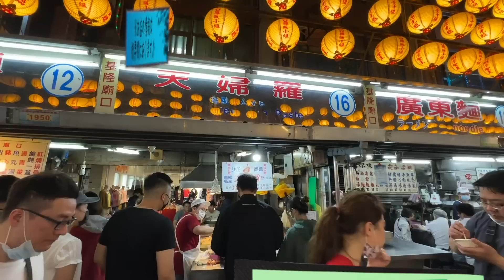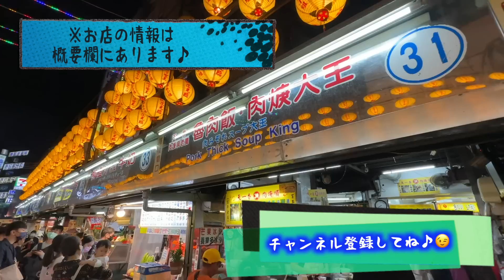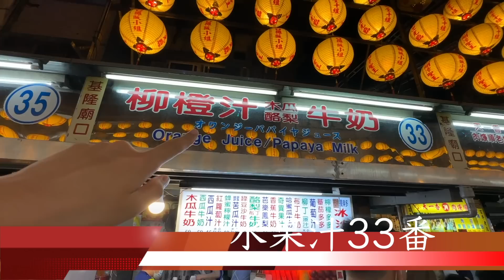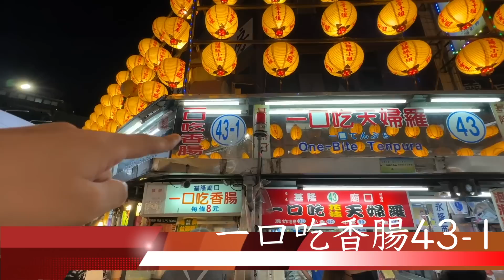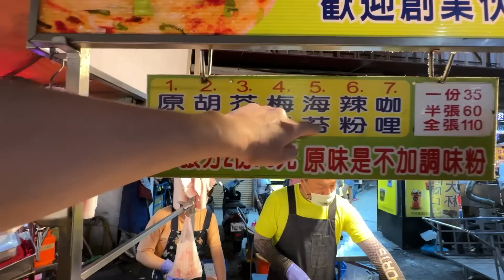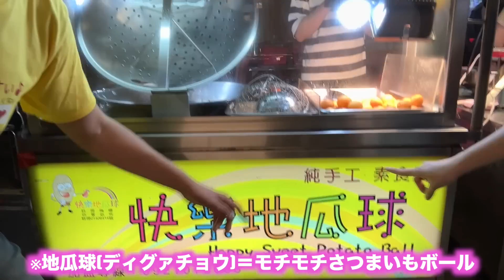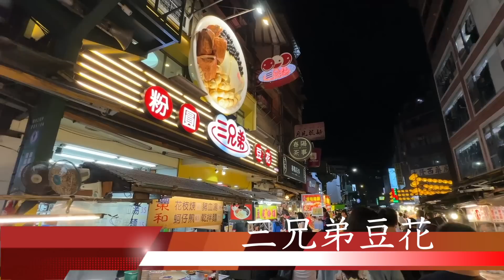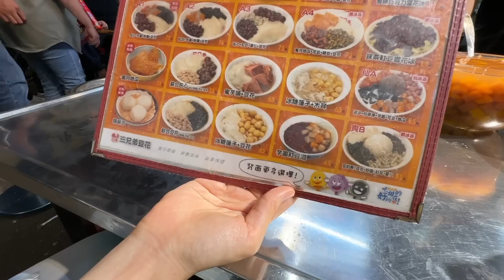【台湾観光解禁】台湾旅行初心者でも安心！台湾夜市の楽しみ方をゾロがわかりやすく紹介！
【年に一度の誕生日ライブ】

1、本音で、わかりやすい

3、3星評価システム

※王記天婦羅16番
※天一香魯肉飯31番
※水果汁33番
※営養三明治58番
※一口吃香腸43-1番
※何佳佳葱油餅(夜市真ん中角地)
※海鮮屋台(夜市出口)
※三兄弟豆花(大きな豆花のオブジェが目印)